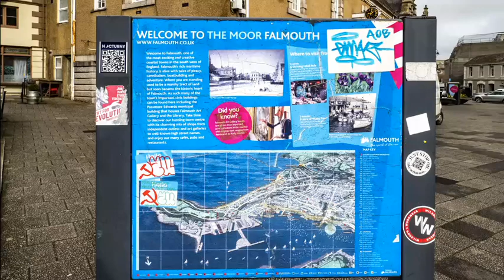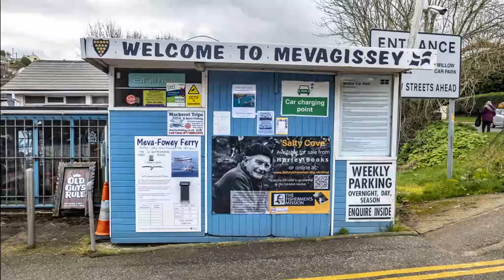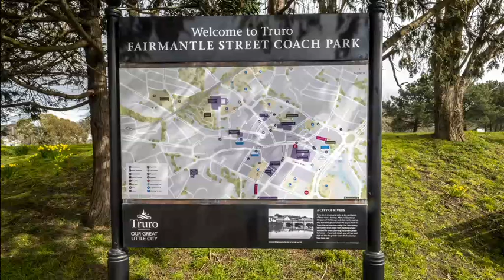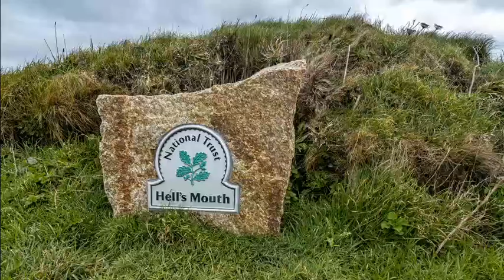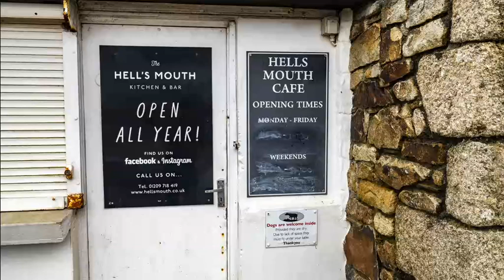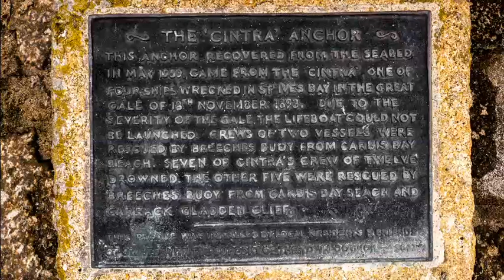Falmouth, March 2023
Coach holiday to Falmouth, with day trips to Mevagissey, and St.Ives